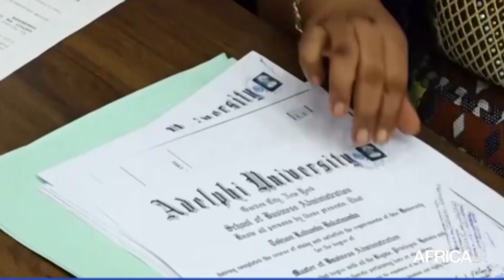RD Congo -Présidentielle : Noël Tshiani veut mettre ses compétences économiques au service du pays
Politique, Noel Tshiani, professeur d’économie, est candidat à l’élection présidentielle du 20 décembre 2023. L'opposant ambitionne de transformer la République démocratique du Congo en un pays émergent. Pour y arriver, le président du parti politique Force du Changement, candidat numéro 19 à l’élection présidentielle en RD Congo, présente un programme d’industrialisation accélérée de l’économie congolaise en l’espace de 15 ans.